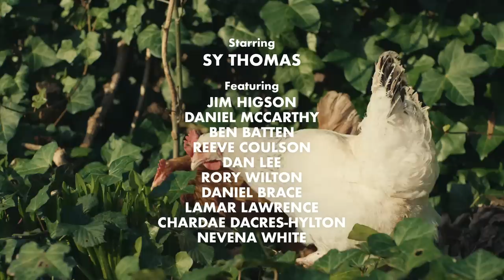KAWALA - Animals (Official Video)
Here is the official video for our single ‘ANIMALS’!

Stay up to date with KAWALA's music, tours and exclusives

Lyrics:
Call me in the early morn
When the curtains are drawn
And the lights are all off

All we need is hard to say
Since we’ve lost our way
To the broken stone

Running away, All my fears rose in the rough
Running away when enough is enough
Running away, I heard my calling
Running away from the worst of it all

Cause he’s a dog at the door
Don’t need him anymore
And animal, animal
It’s just a metaphor
Oh he’s a dog at the door

And animal, animal
And animal, animal

Call me when you’re all alone
Oh and your heart and soul
Yeah you’ll feel it all

And all we need is hard to say

And animal, animal
And animal, animal

Hold on to your worth or you’ll be broken

And animal, animal
And animal, animal